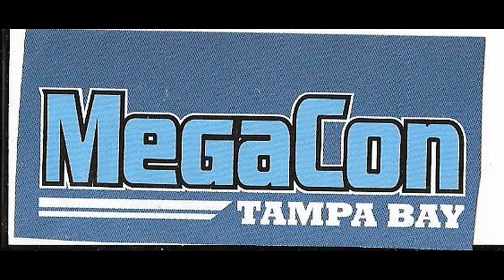Attack Of The Titan Voice Actors Panel With Traina Nishimura & Josh Grelle Megacon Tampa Bay 2017